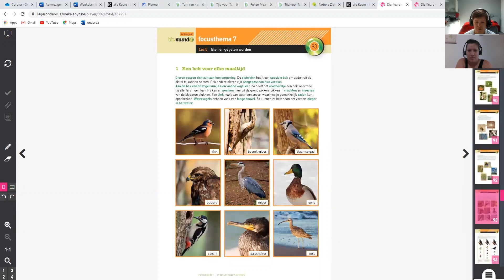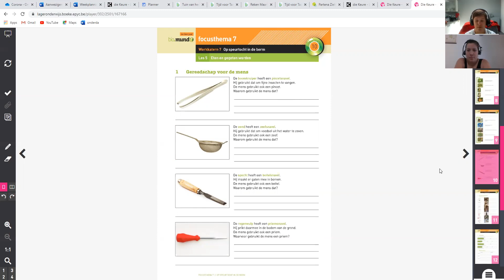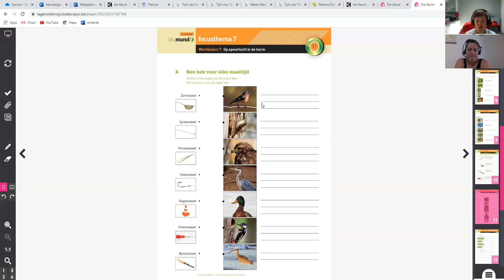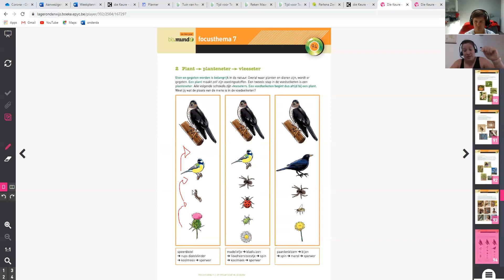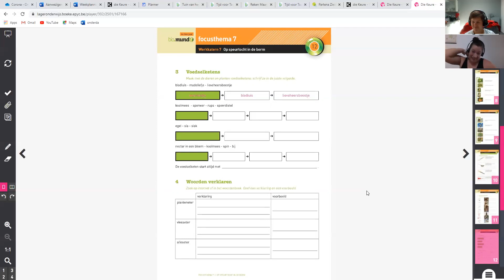W.O. thema 7 les 5: eten en gegeten worden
Bronnenboek pg 93 en 94
WS pg 10, 11 en 12